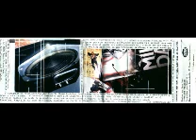Jazz two Stado de las cosas(1996)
Decimo sexto tema de la maketa Modus operandi modus vivendi de Jazz two rap de madrid vieja escuela